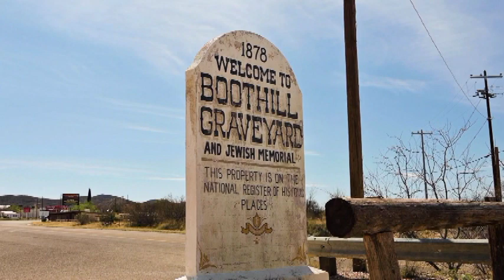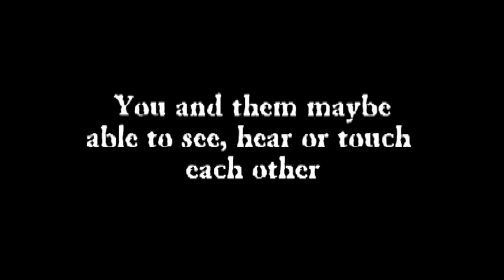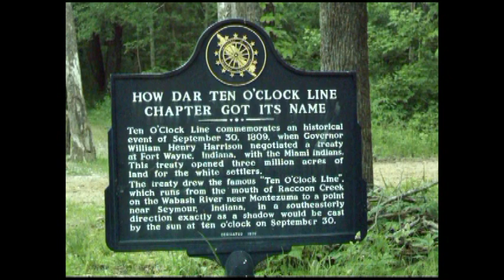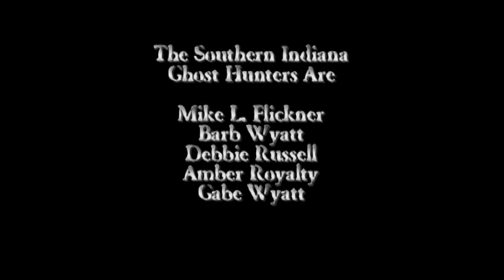Tulpa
SIGHs Acceptance Of A Tulpa